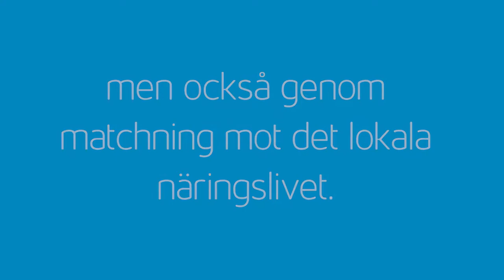Välkommen framtid - vägen till arbete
Integration genom arbete.
Täby kommun satsar på att ge individuellt stöd åt nyanlända och matcha deras förmågor med behovet hos det lokala näringslivet